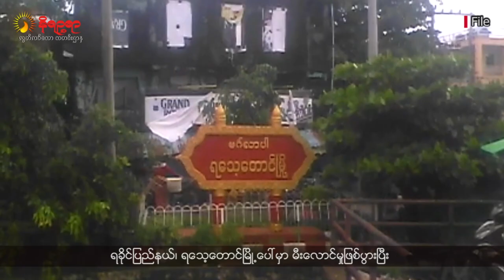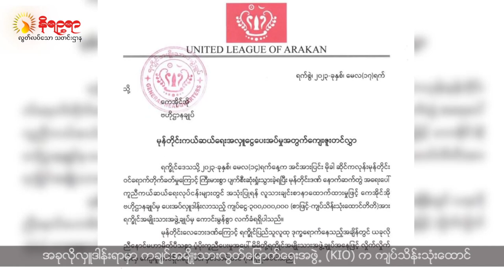အပတ်စဉ် ရခိုင်ဘာသာစကားနဲ့ တင်ဆက်ပေးနေတဲ့ နိရဉ္စရာ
• ရခိုင်ကမိုခါမုန်တိုင်းသင့် အခြေခံလူတန်းစားတွေနဲ့ စစ်ဘေးရှောင်တွေအတွက် စားနပ်ရိက္ခာအချိန်မီမထောက်ပံ့နိုင်ရင် အငတ်ဘေးကြုံတွေ့နိုင်တယ်လို့ ပြောဆိုကြပါတယ်။
• မုန်တိုင်းဒဏ်အကြီးအကျယ်ခံခဲ့ရတဲ့ ရသေ့တောင်မြို့မှာ မီးလောင်မှုဖြစ်ပွားပြီး နေအိမ် ၃ လုံးဆုံးရှုံးခဲ့ရပါတယ်။
• မုန်တိုင်းကြောင့် အခက်အခဲကြုံနေကြရတဲ့ ရခိုင်ပြည်သူတွေအတွက် NUG, KIO, MNDAA တို့က ကျပ်သိန်း ငါးထောင်လှူဒါန်းလိုက်တဲ့သတင်းနဲ့ အတူ တခြားစိတ်ဝင်စားစရာကောင်းတဲ့သတင်းတွေကိုတင်ဆက်ပေးသွားမှာဖြစ်ပါတယ်။_____________________________________